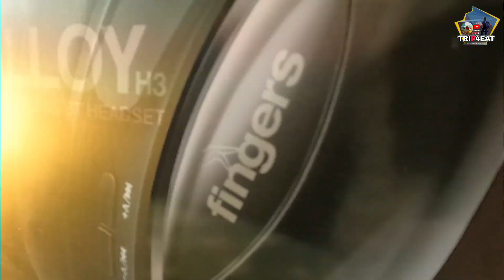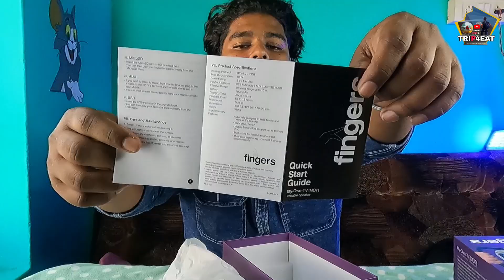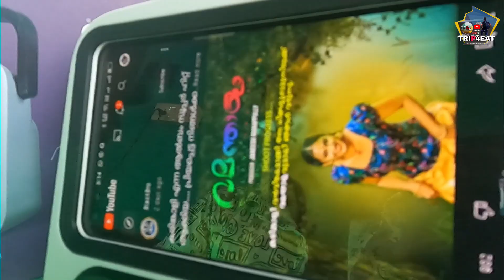Rs 1299 രൂപക്ക് ഒരു കിടിലൻ mini tv 🔥🔥 | best gadgets part - 2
നിങ്ങൾക്ക് ഇതിൽ ഏതെങ്കിലും  വാങ്ങിക്കണം എങ്കിൽ താഴെ കൊടുത്തിട്ടുള്ള നമ്പറിൽ വിളിച്ച് ഓർഡർ ചെയ്യാവുന്നതാണ്.